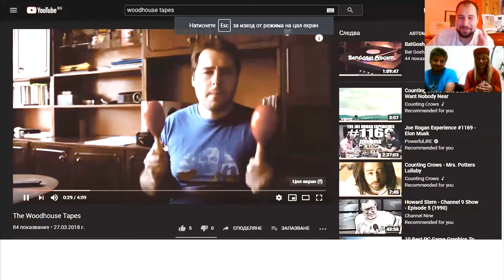BatGoshoPodcast Ep.12 - Yoan Kolev & Iliyana Stoilova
Iliyana and Yoan are professional surfers who created Akasha Surf School.
BatGoshoFilms